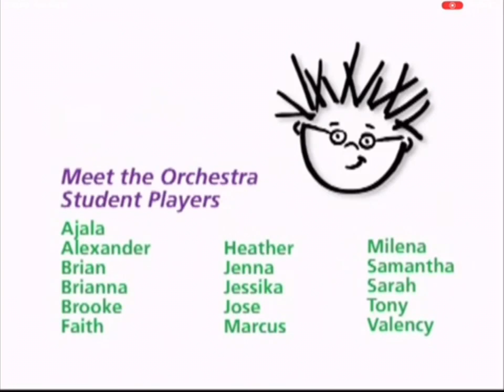Closing To Meet The Orchestra 2006 DVD